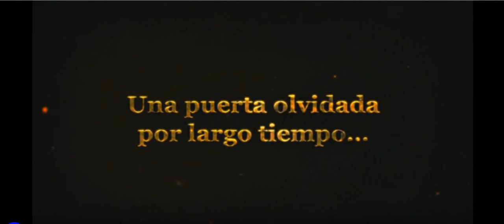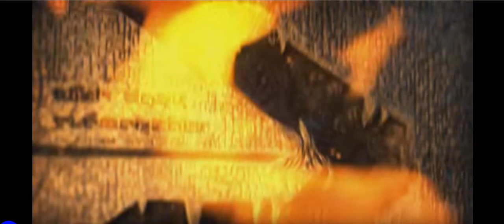Pelicula Runas of megic Entretenimiento